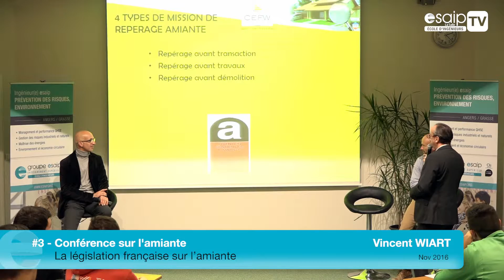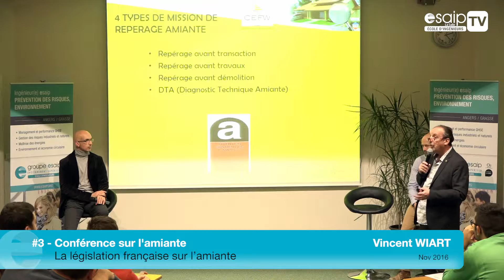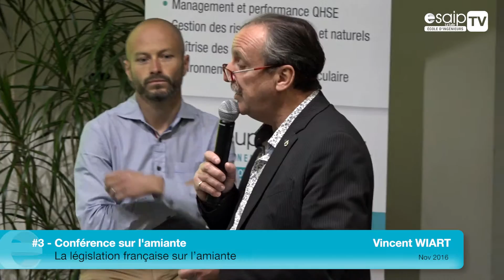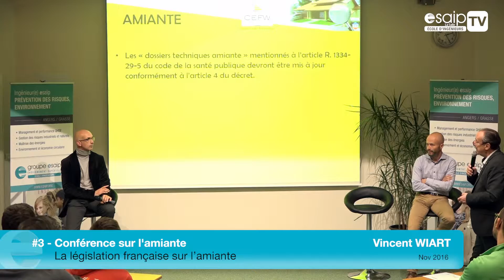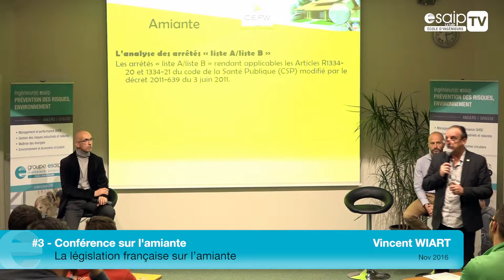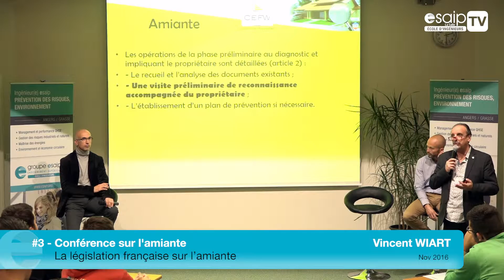La législation française sur l’amiante